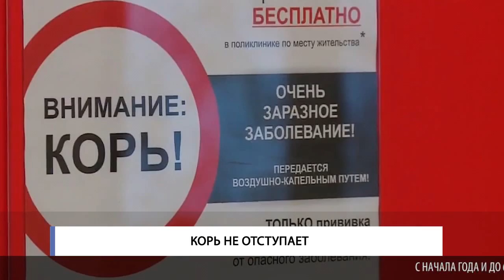Корь не отступает